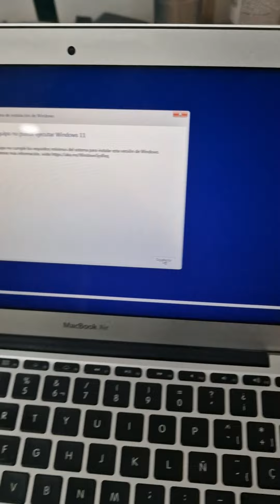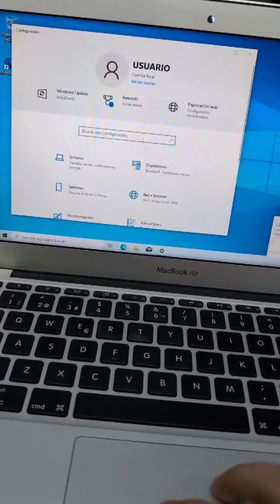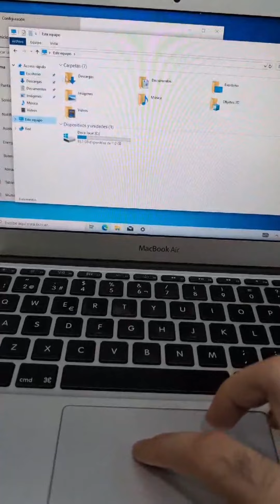Como Instalamos Windows en un MacBook Air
Cliente nos trae su MacBook Air porque necesita Windows ya que todos los programas que necesita para su trabajo no son compatibles con el MacOS. Es este tutorial de 2 minutos veréis que fácil es instalar un Windows en un Mac